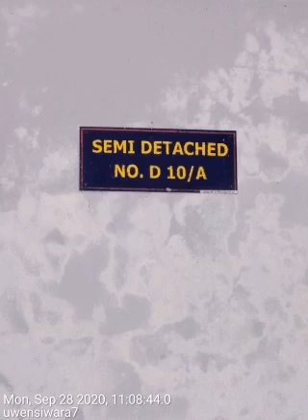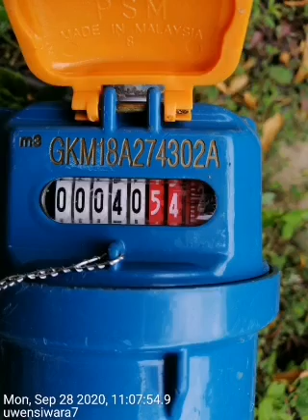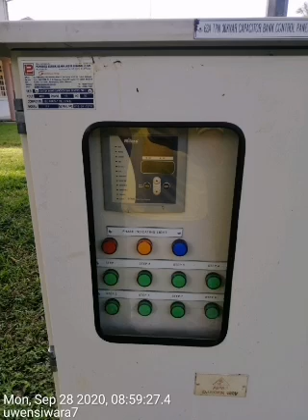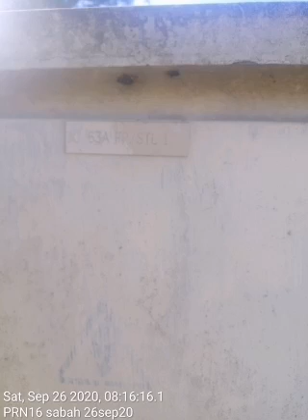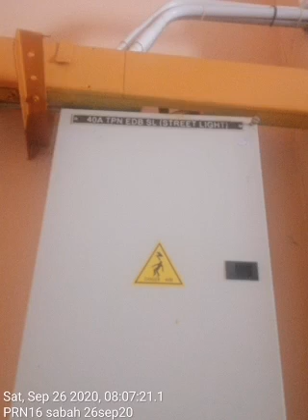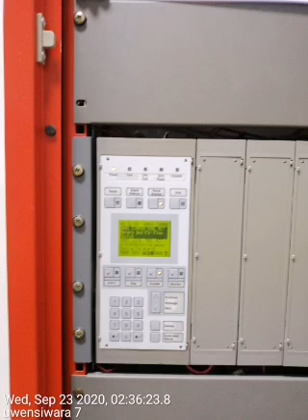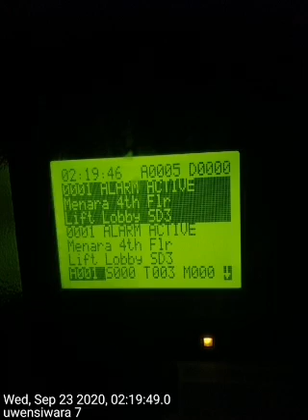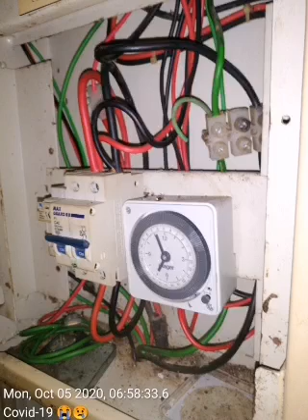Save memories (coz covid-19)